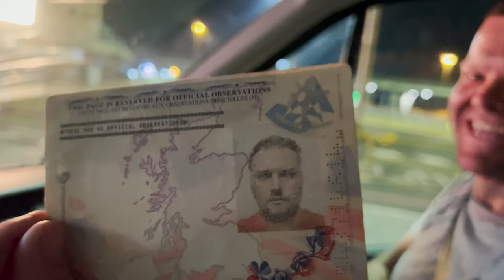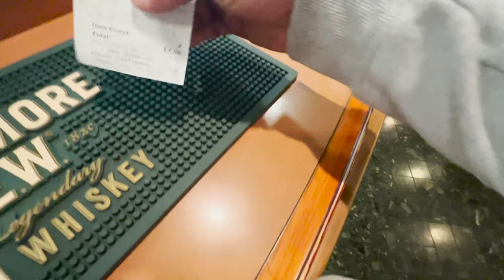How to import Koi - KOI SHIPMENT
Join me in todays video as we go through How to import Koi - KOI SHIPMENT. When we first started importing koi, there was no guidebook in how to do this, and those that knew how to do this, did not want to share this information.

After many attempts, we finally are able to show the system we use so it may help other in their attempts to import koi. We have rapidly gone from importing 5 boxes a month, to 62 boxes of koi per week.

All of the koi we import are from Yoshikigoi in Poland. The only farm in the world to be KHV, SVC and CEV free at source. We now have the safest koi in the world being placed into peoples ponds all over the UK and Europe.

If you would like to see some of the koi on offer, please head over to see the KOI SHIPMENT we have just done on our How to import koi video.